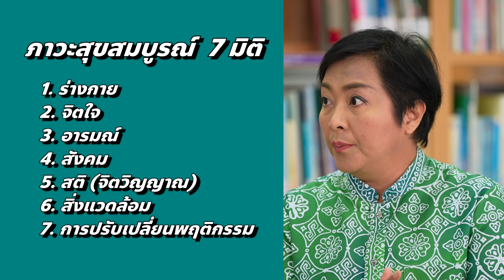ประเทศไทยกับการก้าวเข้าสู่ Wellness Hub of Thailand | Exclusive Health Talk